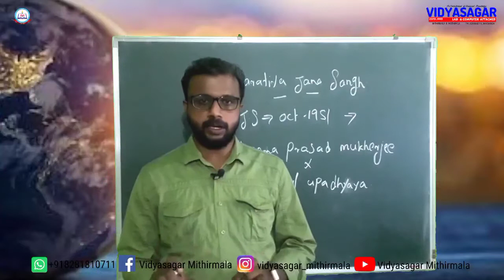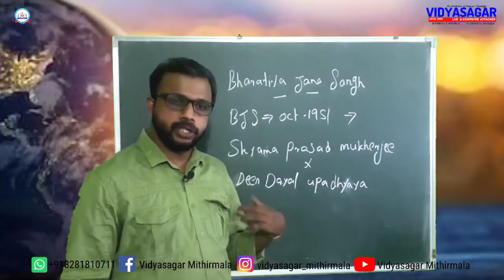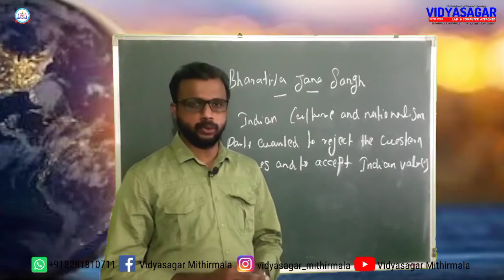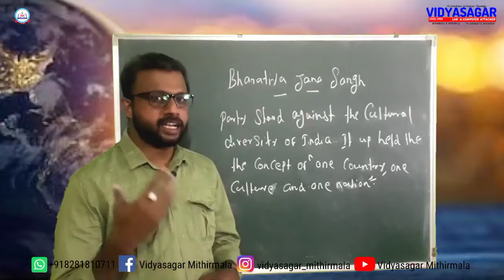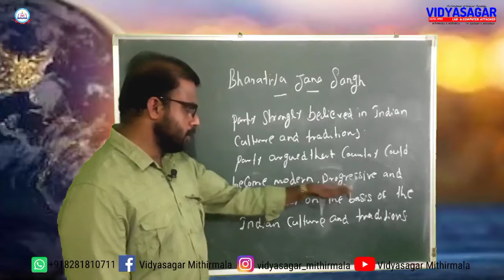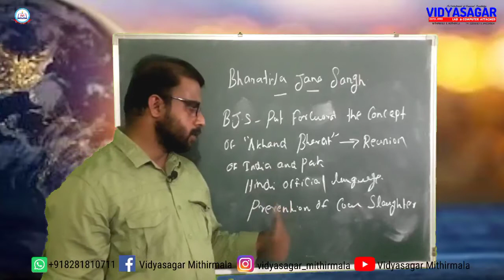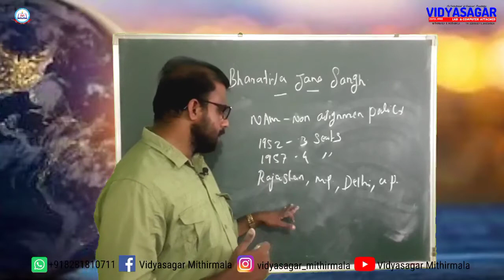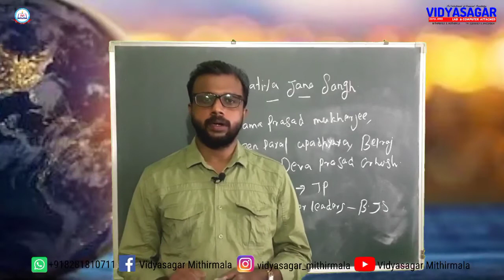Era of the One Party Dominance| Political Science| Plus Two|Chapter 2|Part VII